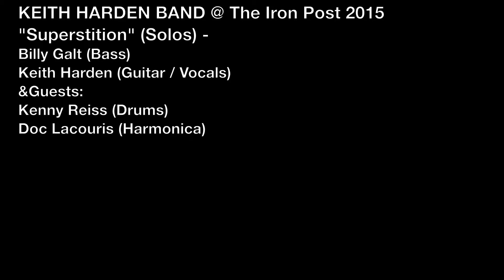KEITH HARDEN BAND 2015 Special guests Kenny Reiss & Doc Lecouris "SUPERSTITION" - Solos 6/21/15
Musicians (Solos): Doc Lecouris (Harmonica),
Kenny Reiss, (drums),
Billy Galt (Bass), ,
Keith Harden (Guitar)...
"Superstition" (Stevie Wonder) performed at Keith Harden Band Reunion @ Iron Post. 6/21/15 snippet... Urbana, IL...
champaignUnderground (video) HD-1080p... recommended for viewing:-)